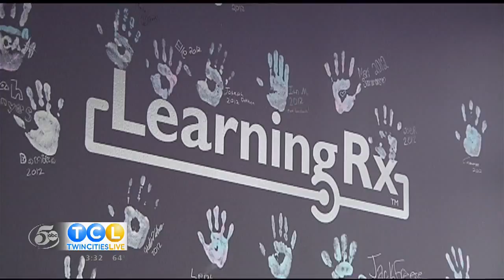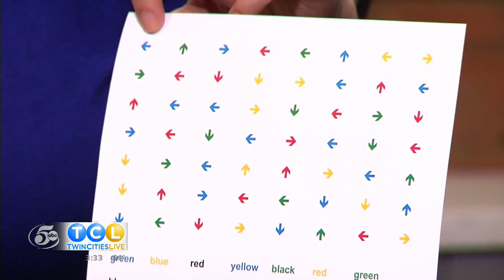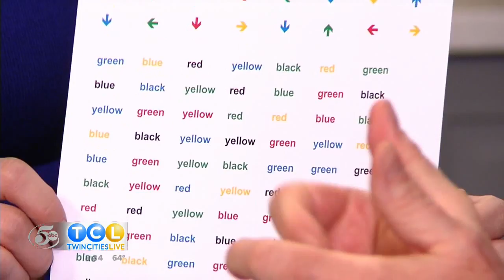Kilian update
Kilian completed LearningRx in high school, and is now about to graduate from the University of Minnesota. He credits LearningRx with his ability to be study architecture successfully.